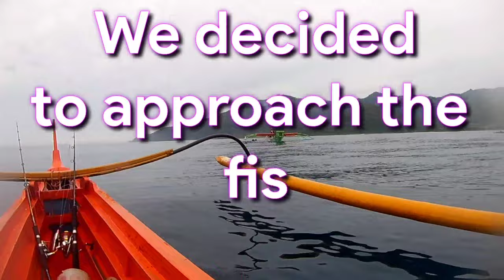Buhay-Mangingisda|Part 1|Fishing in the Philippines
We just wanna share this episode and flex these hardworking fishermen. 👍🏻💪